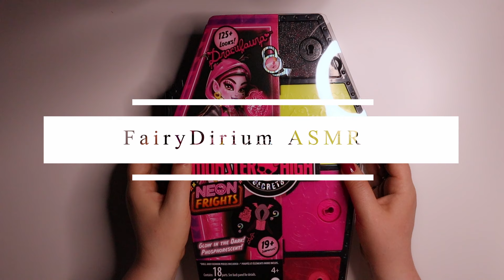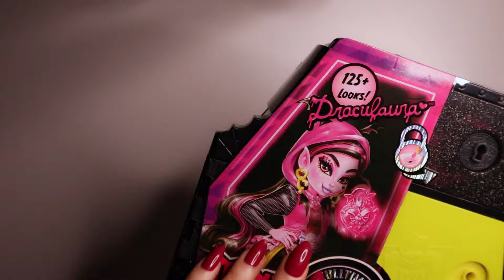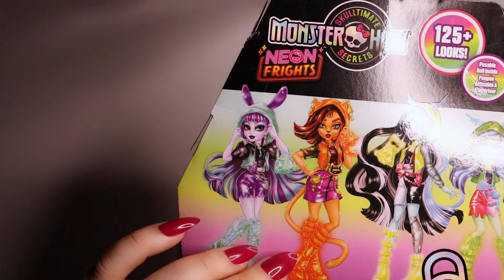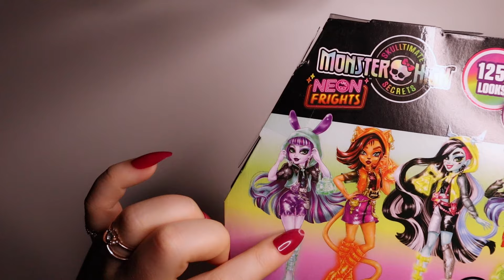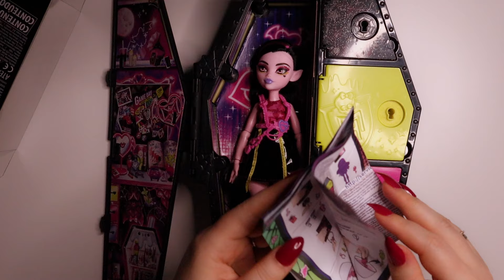ASMR UNBOXING Monster High Neon Frights Draculaura Doll 🎀 Tapping & Scratching (Adult Collector)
Hi Everybody!💗

Welcome to My Doll ASMR Channel!✨🎉🎀

All off my videos are made specially for an Adult Doll and Figure Collectors and also for people who are in general enjoying ASMR format!✨🎉🎀

I hope you will get lots of Tingles and Positive Vibes from my content!

Thank You so Much for all your Likes and Comments!💗💗💗

I am an adult collector! 👱🏻‍♀️
In this video we I'm going to unbox New Monster High Sculltimate Secrets  Neon Frights Draculaura Doll!!

THIS VIDEO WAS MADE BY AN ADULT DOLL COLLECTOR FOR OTHER ADULT DOLL ENTHUSIATS AND COLLECTORS.